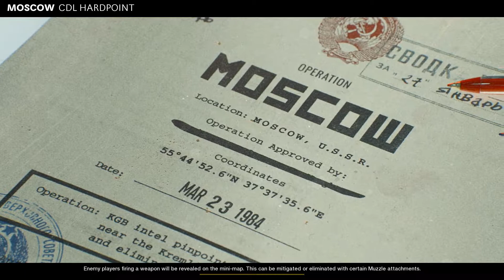SIUE Red vs. Liberty Red: Moscow HP